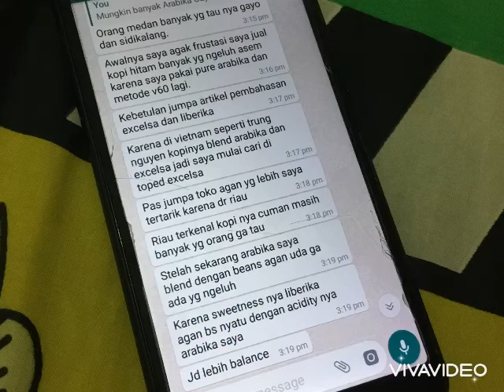TESTIMONI PEMBELI KOPI LIBERIKA RIAU MERANTI